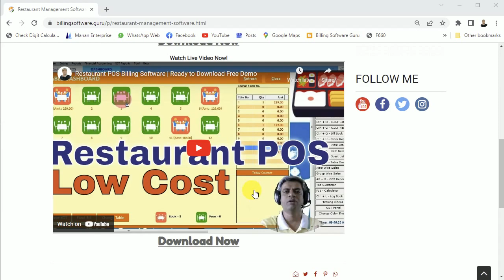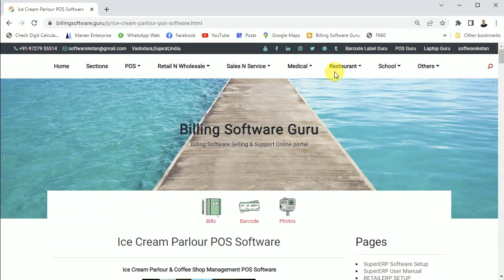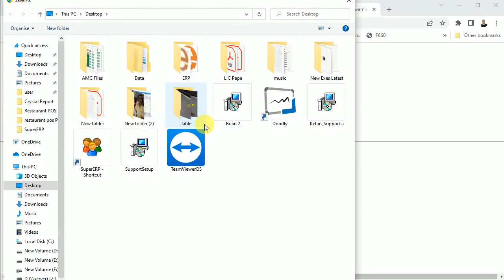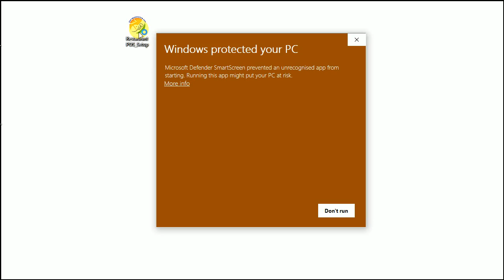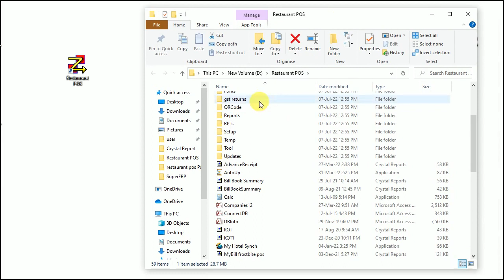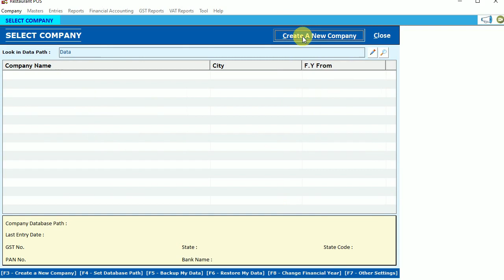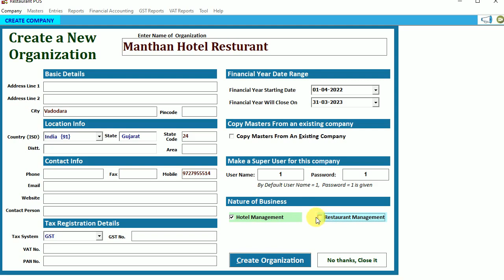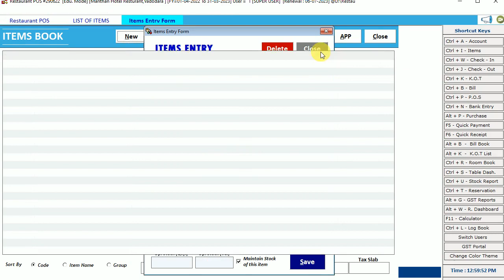Hotel Restaurant Software How to Download & Install Free Demo Software